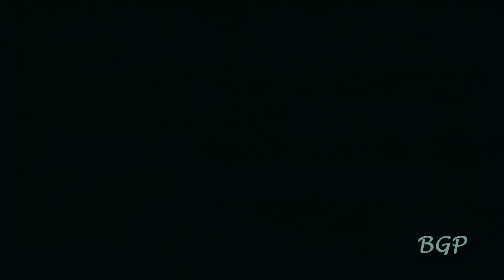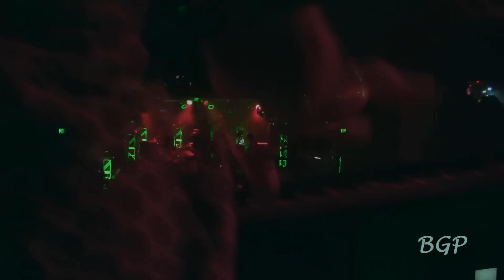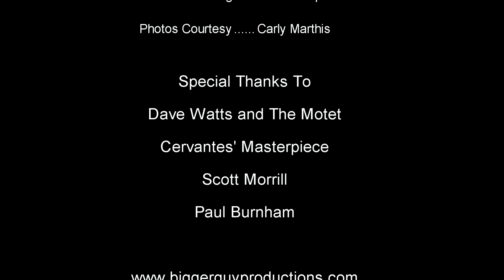The Motet - 1-28-2011 - Set 2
The Motet performing "The Best of Halloween" on January 28, 2011 at Cervantes' Masterpiece. Video and audio produced by BiggerGuy Productions.